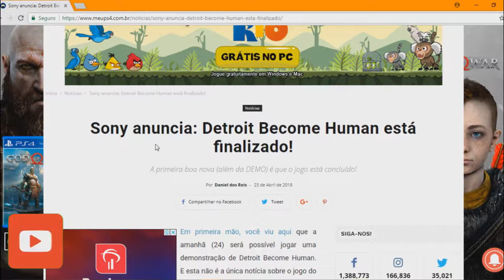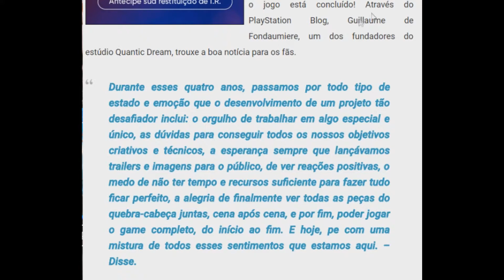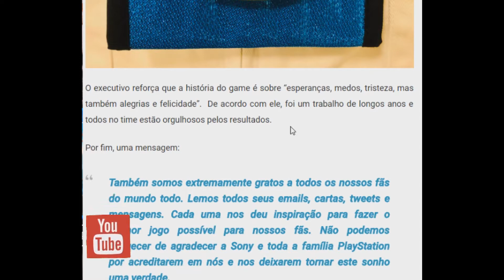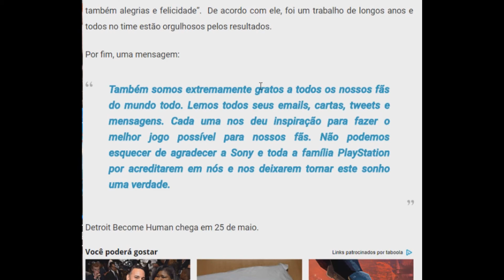Exclusivo de Playstation 4 com DEMO PARA HOJE E ESTÁ FINALIZADO!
✅ ME SIGA NO XBOX E NO PS4:
Gamertag ⏩   MaitoHorizon
ID ⏩   MaitoHorizon